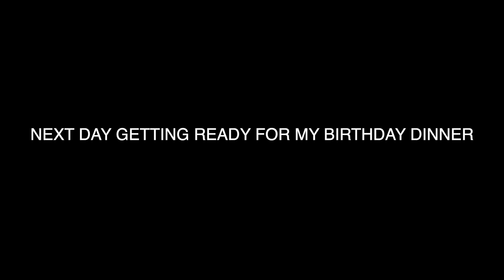Dripglosss 21st Birthday Celebration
Hey loves 🥰😘 hope you enjoyyyy😘 make sure you tune in to all my other videos as well 💙